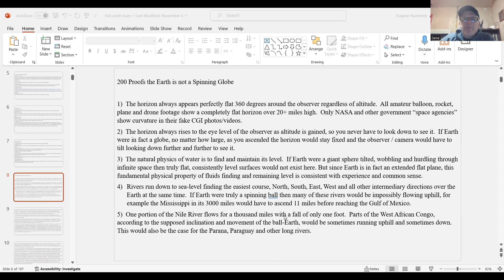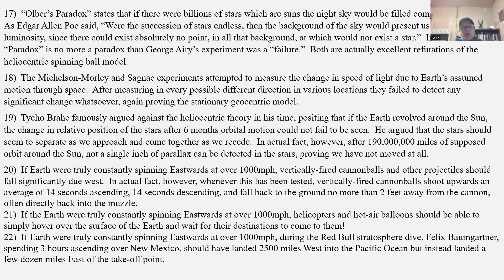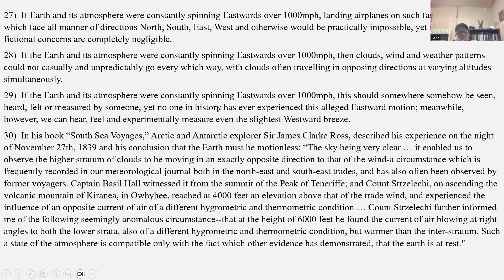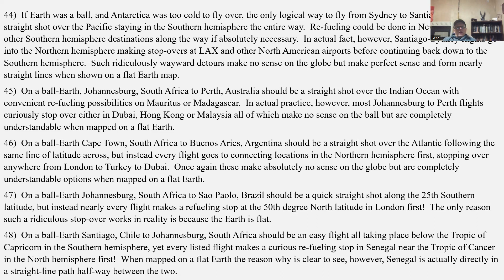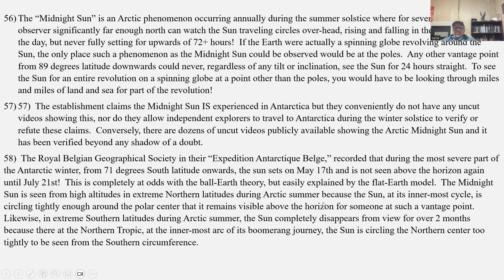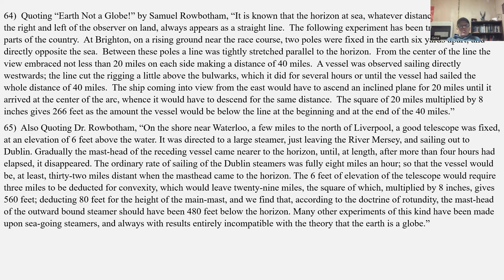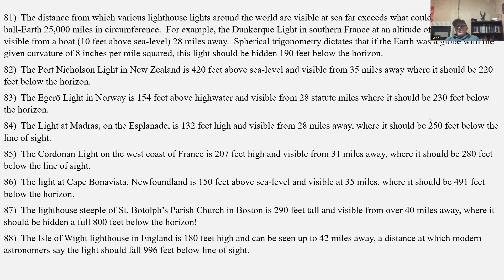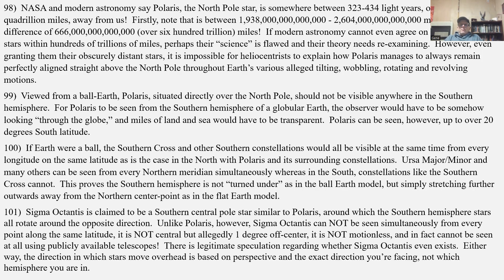100 Phlat earth proofs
Part 1 of 2 giving Platt earth clues.